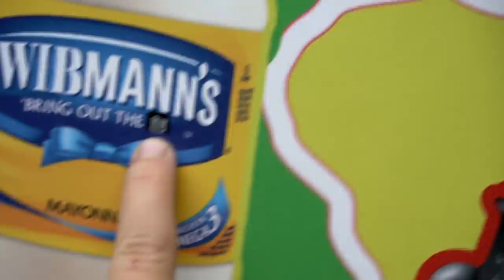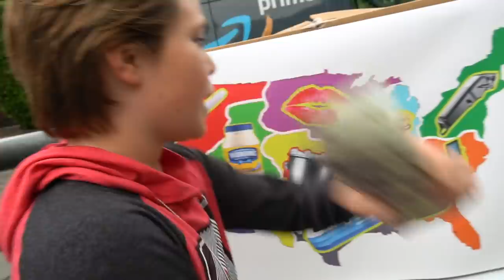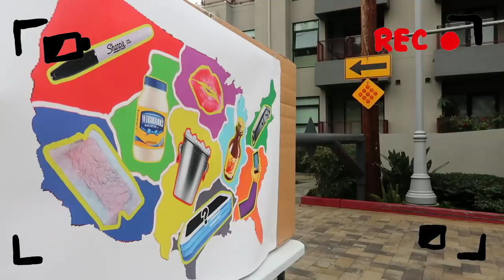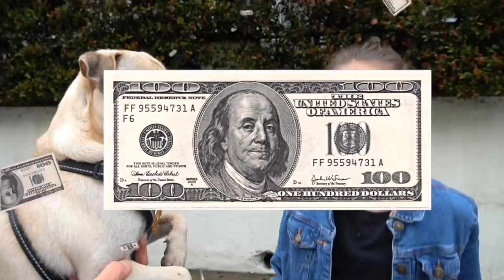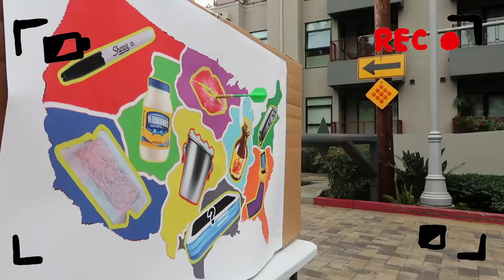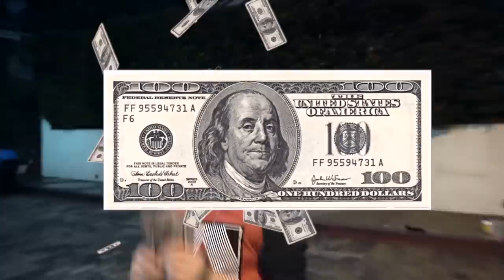LAST TO SAY NO to THROWING a Dart at a Map WINS $10,000 🎯💵 | Piper Rockelle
Shalom guys! Hope your day is great but better watching last to say no to throwing a dart at a map and doing whatever it lands on challenge wins $10,000. This challenge is so funny and intense. We combined a last to challenge with the dart challenge. The winner gets $10,000! Who will be the last to say no to the dart? What crazy dares will we have to do in order to win? Watch until the end to see who is last to say no!